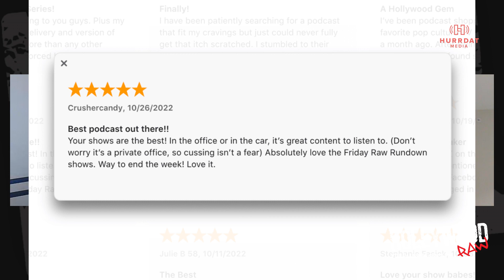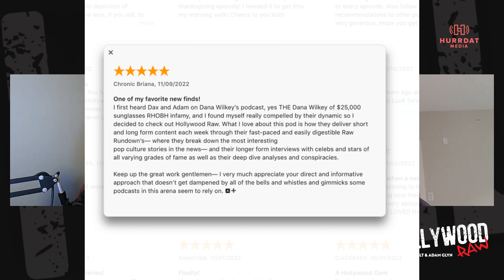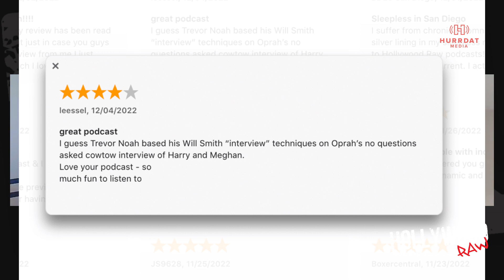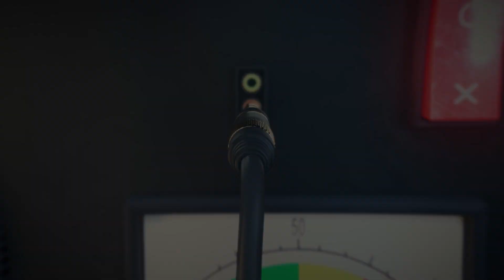Part 2 - The GREATEST Moments of Hollywood Raw in 2022 | #153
PART 2 of look back on the crazy year the Hollywood Raw had! Dax Holt and Adam Glynn continue looking back on some of the biggest guests, their most memorable moments, and the segments everyone was talking about. In part 2 the guys look back at some exclusive BTS stories from street journalists talking about how they got some of the year's BIGGEST photos in entertainment news this year. Stratis Morfogen on celebrity sex in his VIP room, Jennifer Ciotta on what REALLY goes on... on private jets, Aesha Scott, from Below Deck Down Under, on the strange stuff rich people do on yacht charters and MUCH MORE!

This is not your stereotypical entertainment pod.